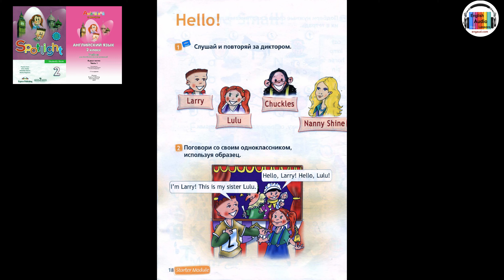Spotlight 2. page 18. Английский в фокусе. 2 класс. страница 18.